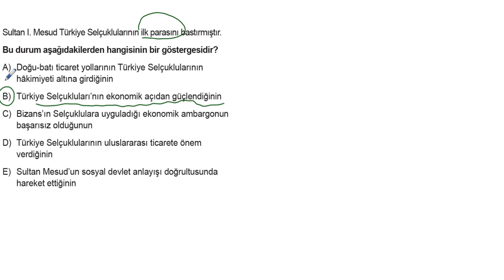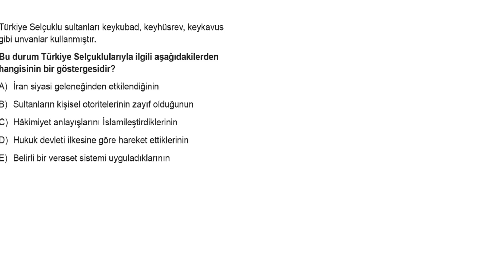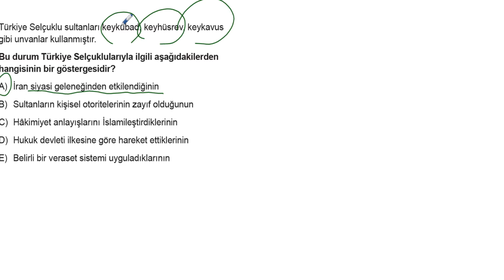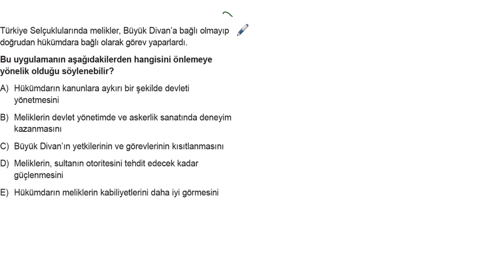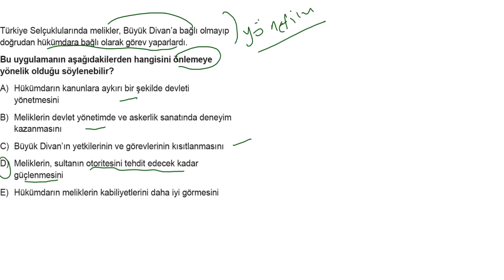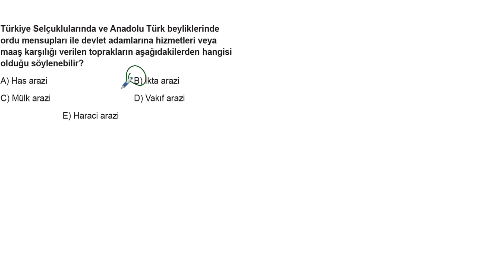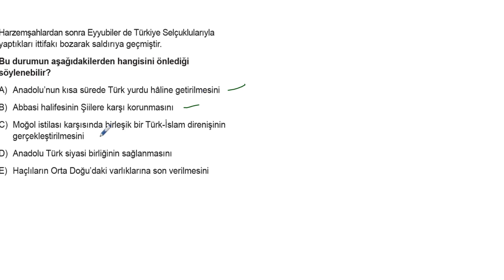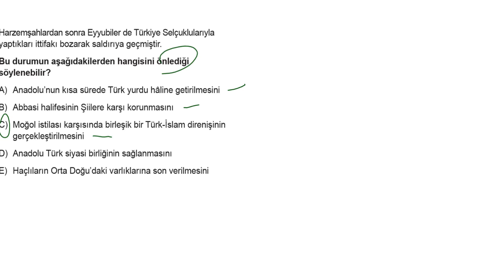TYT Tarih Soru Bankası Bölüm 6 Test 5